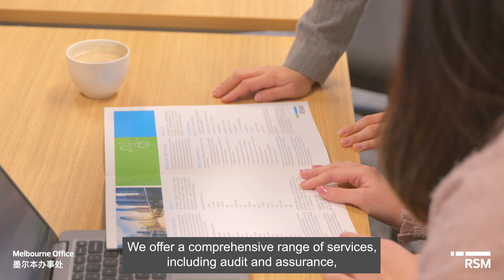China Practice Group (中国业务部) | RSM Australia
At RSM, our China Practice Group specialises in helping businesses navigate the complexities of cross-border operations between Australia and China.

在RSM，我们了解中国和澳大利亚之间的文化差异和经济多样性，并且重视我们的中国客户。